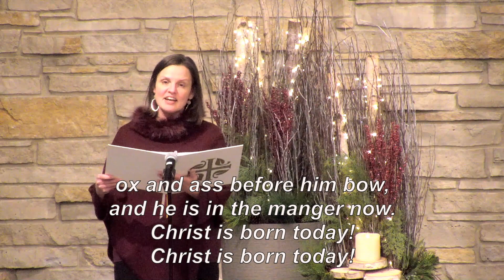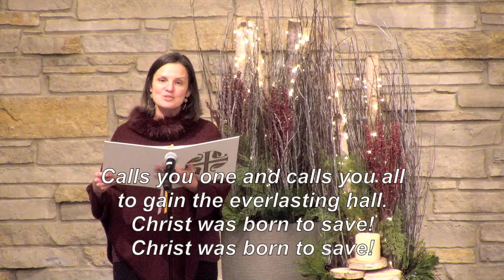Celebrate the Twelve Days of Christmas: Day 8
Day 8, Jan 1
Good Christian Friends, Rejoice (ELW 288) Verses 1 & 3
Text & Music in the Public Domain.

Day 9, Jan 2
Silent Night, Holy Night! (ELW 281) Verse 3

Day 10, Jan 3
Now the Joyful Bells A-Ringing Verse 3
Tune: NOS GALAN (Deck the Hall)
Words from Oxford Book of Carols by Oxford University Press.
Used by permission of OneLicense A-708506.

Day 11, Jan 4
Hark! The Herald Angels Sing (ELW 270) Verse 3

Day 12, Jan 5
Let Our Gladness Have No End (ELW 291) Verses 1 & 2